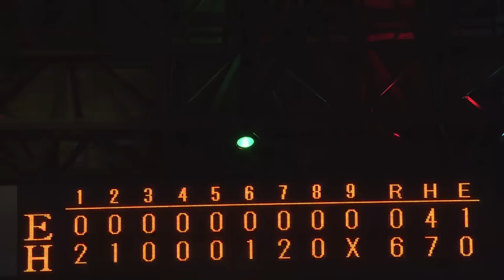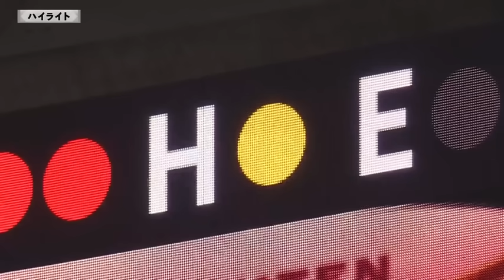【ハイライト】完封リレーで大関勝ち投手！大事な一戦を快勝！10月2日vs楽天イーグルス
H6-0E

先発・ 大関友久 投手は6回途中無失点の好投！
初回から 柳田悠岐 選手と 中村晃 選手のタイムリーで2点を先制！
2回も 柳町達 選手が出塁すると、 甲斐拓也 選手の内野ゴロの間に生還し1点を追加！さらに6,7回にも追加点をあげる！
投手陣も完封リレーで大事なカード初戦を快勝しました！